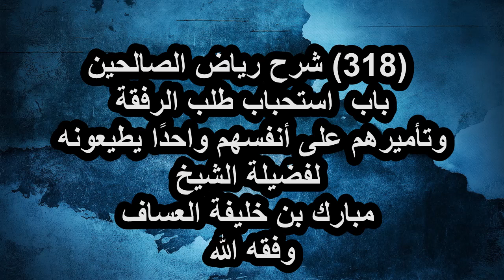شرح رياض الصالحين (318)باب استحباب طلب الرفقة وتأميرهم على أنفسهم واحدًا يطيعونه للشيخ مبارك العساف